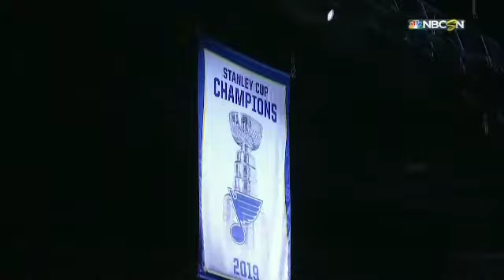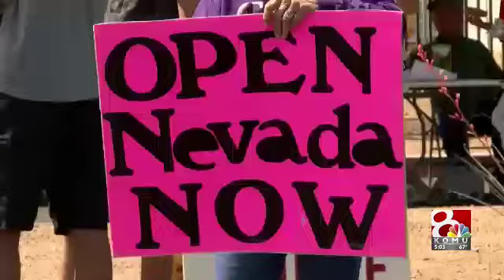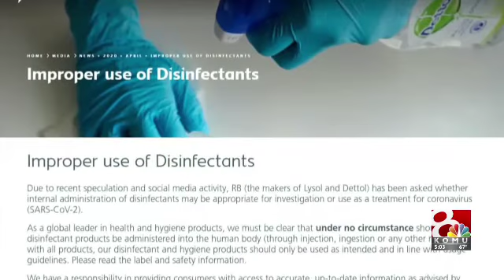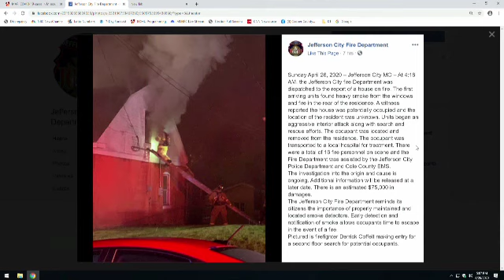4/26/20 5 p.m. A block